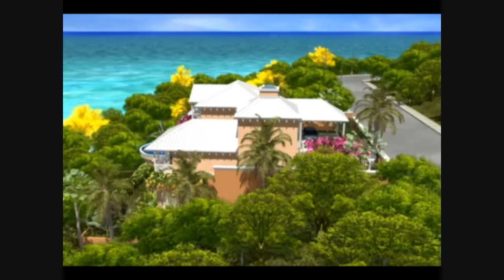Port Louis Grenada, West Indies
Port Louis Grenada - The newest hotspot in the Caribbean

A spectacular island, Grenada is set to grow into one of the most sort-after destinations in the world.  An untapped location with huge growth potential, exciting developments and a secure investment opportunity.

Port Louis is a truly unique and diverse project built around one of the best natural harbours in the world encompassing a world class Camper & Nicholsons marina of over 350 berths and accommodating mega-yachts. Port Louis offers over one million square feet of development opportunity; a vibrant waterfront village with duty free shopping in the style of St. Tropez, apartments, bars, restaurants, luxury spa, Nikki Beach Club and a spectacular 5-star hotel, all bounded by turquoise Caribbean waters and white sand beaches. Landscaped and set high upon the hill will be the beautiful gated residential area with luxury villas and penthouses affording spectacular views of the Caribbean Sea, the historic Carenage of the capital St Georges and the mountains with tropical rainforests.

Savvy Grenada are currently in detailed discussions with private individuals and investment groups keen to be a part of this highly regarded pinnacle of Caribbean development.  If you would like to be part of Grenadas undoubted future prosperity, we welcome contact from interested parties.

'Grenada is destined to become the newest hotspot in the Caribbean' Kerry Smith; Editor, BA High Life Magazine
Mount Cinnamon - recently listed in the 'Top 10 beachfront developments in the world  Homes Overseas Magazine, May 2008
Grenada  named in the 'Top 10 markets for future growth' Citi Group 2008 Annual Wealth Report